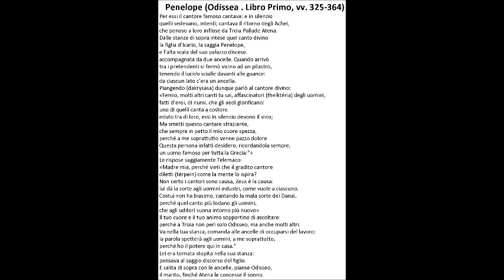Penelope implora Femio